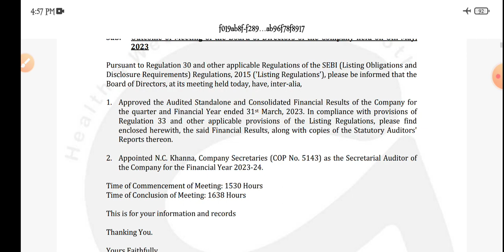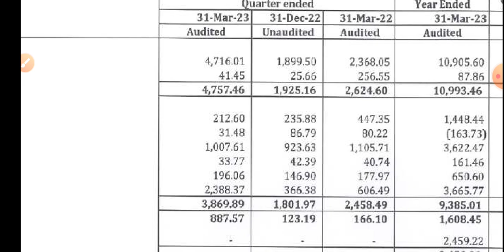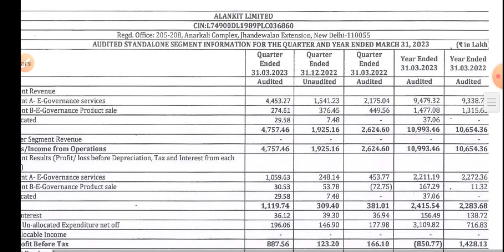ALANKIT Q4 RESULTS 2023| ALANKIT SHARE NEWS | ALANKIT LATEST NEWS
topic covers:-

1 -  alankit share future
2 -  alankit latest
3 -  alankit latest news
4 -  alankit latest news today
5 -  alankit latest news hindi
6 -  alankit latest share news
7 -  alankit latest stock news
8 -  alankit latest update
9 -  alankit latest news share market
10- alankit stock
11- alankit stock news
12- alankit stock
13- alankit stock Q4 result
14- alankit stock analysis
16- alankit stock latest news today
17- alankit stock latest news
18- alankit stock analysis today
19- alankit stock news in hindi

thankyou